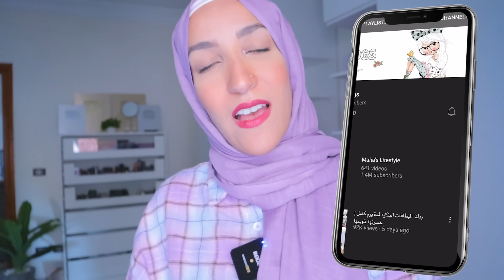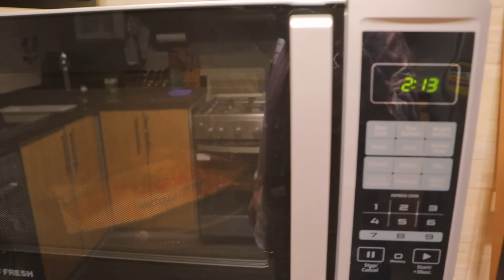جربت انواع كاندي مستورده | اصغر كونو 😍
للدعايا والاعلان للقنوات والمنتجات التواصل عبر الايميل